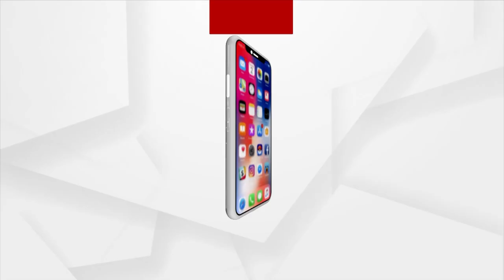Meeting Of NDA Leaders To Begin Shortly